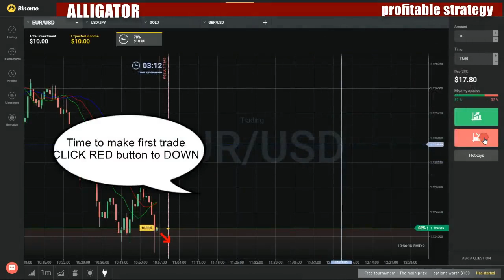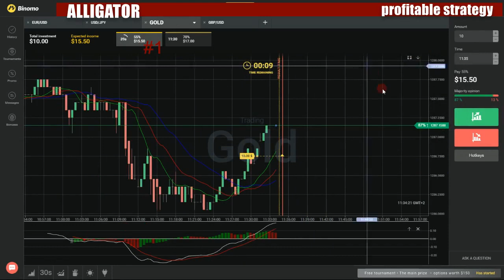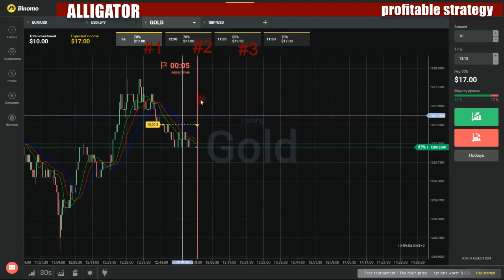Binary options profitable strategy - How to make money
My favorite movies:

Junior Frustration
Junior's Surprise
Lawless Drag Bike Part 2, PJD Bike Part 4, and Geico Bike Part 3
Lawless Drag Bike: Part 1/PJD Bike: Part 3/Geico Bike: Part 2
Lee Returns
Meteorite Men Bike
Mikey Out?
Mikey's Art Opening
Mikey's Favorite Moments
Mikeys Decision
New Venture
No Cameras
Now or Never
Offer Denied
Old Wounds
Operation Reconciliation
PJD Bike Part 1
PJD Bike Part 2, Geico Bike Part 1 and FBI Bike
Return of the Black Widow
Rick's News
Senior Reaches Out
Silent Treatment
The Apprentice Bike
The Build Is On
The Call
The End
The Last Build
The Settlement
Top Ten Bikes
Top Ten Fights
Troubled Waters
Uncharted Territory
Window World Bike
Winners and Losers
American Chopper: The Series
10th Anniversary OCC Bike
A Crew Divided
A Family Affair
A New Company
Aaron Bike
Abu Dhabi Police Bike
American Chopper I: Jet Bike
American Chopper II: Biketober
American Chopper: Shaq Bike
Army National Guard 1
Army National Guard 2
Australia 2
Australia 3
Australia: Part 1
Australia: Part 2
Back in Time
Behind the Scenes Special
Best Pranks
Big Guns
Bill Murray Bike 1
Bill Murray Bike 2
Billy Joel Bike
Black Widow: Part 1
Black Widow: Part 2
BSN Bike
Byron Nelson 1
Byron Nelson 2
Cadillac Build-Off Part 1
Cadillac Build-Off Part 2
California Carports Bike: Part 2/Hair Club for Men: Part 1
Carroll Shelby Bike 1
Carroll Shelby Bike 2
CAT Bike Part 1
CAT Bike Part 2
Caterpillar Bike 1
Caterpillar Bike 2
Chesapeake Energy Bike
Chicago Blackhawks Bike: Part 1/Bling Star Bike: Part 2
Chicago Blackhawks Bike: Part 2/Carolina Carports Bike: Part 1
Christopher and Dana Reeve Foundation Bike
Commanche Bike: Part 2
Commanche Bike: Part 3
Common Ground
Communication Breakdown
Countdown to the End
Craftsman/Die Hard 1
Craftsman/Die Hard 2
Craftsman/DieHard 1
Craftsman/DieHard 2
Darien Lake Bike
David Mann Bike 1
David Mann Bike 2
Davis Love III Bike
Daytona Bike Week
Deadliest Catch Bike
DECA Bike/Colmet Bike
Dixie Chopper 1
Dixie Chopper 2
Dodge Ram Bike
Domani Studios Bike
Downsizing
Dryvit Bike
Eragon Bike 1
Eragon Bike 2
ESAB Bike
Europe Special Part 1
Europe Special Part 2
Fallen Heroes Bike/Bling Star Bike: Part 1
FANtasy Bike 1
FANtasy Bike 2
FANtasy Bike 3
FANtasy Bike 4
Fire Bike: Part 1
Fire Bike: Part 2
Firebike 2
Fired
Flowjet Bike: Part 1
Flowjet Bike: Part 2
Foreclosure
Free Rick
Full Circle
Gander Mountain 1
Gander Mountain 2
Gears of War
Gillette Bike 1
Gillette Bike 2
Gillette Bike Part 1
Gillette Bike Part 2
Gladiator Garageworks Bike
Go Daddy Bike 1
Go Daddy Bike 2
History of the OCC
Howe Caverns
HP Bike: Part 1
HP Bike: Part 2
I, Robot Bike 1
I, Robot Bike 2
Intel: Part 1
Intel: Part 2
Invitation Accepted
Iowa Farm Bureau Bike 1
Iowa Farm Bureau Bike 2
Iraq Star Foundation Bike
Jeanette Lee Black Widow Bike
Jon & Kate Plus 8 Bike
Judgement Day
Junior Frustration
Junior vs. Senior: Part 1
Junior vs. Senior: Part 2
Junior's Dream Bike 1
Junior's Dream Bike 2
Junior's Surprise
Kilpsch Bike
Klipsch Bike
Lance Armstrong Bike 1
Lance Armstrong: Bike 2
Lawless Drag Bike: Part 2/PJD Bike: Part 4/Geico Bike: Part 3
Lee Returns
Leno Bike 1
Leno Bike 2
Liberty Bike 1
Liberty Bike 2
Lincoln Mark LT Bike 1
Lincoln Mark LT Bike 2
LUGZ Bike 1
LUGZ Bike 2
Make-a-Wish Bike
Malaysian Adventure
Manitowoc Crane Company Bike
Mark Buehrle Bike
McCuff Industries Bike
Mercedes-Amg Bike
Meteorite Men Bike
Michigan Bike/My Name Is Earl 1
Michigan Bike/My Name Is Earl 2
Mikey Special
Mikey's Art Opening
Mikey's Bike: Part 1
Mikey's Bike: Part 2
Mikey's Decision
Mikey's Favorite Moments
Mikey/Vinnie Bike 1
Mikey/Vinnie Bike 2
Military Bike 1
Military Bike 2
Miller Electric 1
Miller Electric 2
Monster Diesel Bike
Mountain Creek Bike
NAPA Drag Bike
NAPA Drag Bike 2
Never Before Seen Special
NHL Bike/B-2 Bomber Bike
NY Giants Bike
NY Jets Bike
O.C.C. Roadshow
OCC Band Bike
OCC Holiday Special
OCC Production Bike
OCC Road Show
OCC Trike Bike
Offer Denied
Old Rivals
Old School Chopper 1
Old School Chopper: Part 1
Old School Chopper: Part 2/Commanche Bike: Part 1
Old School Chopper: Part 2
On the Road: Europe Part 1
On the Road: Europe Part 2
Operation Reconciliation
Orange Rescue Bike
Paulie's Dream Bike Part 1
Paulie's Dream Bike Part 2
Peavey Bike: Part 1
Peavey Bike: Part 2
Pilot Pen Bike and Ducati Bike
PJD Bike: Part 2/Geico Bike: Part 1/FBI Bike
PJD Muscle Car
Police Bike 2
Police: Bike 1
POW/MIA 1
POW/MIA 2
POW/MIA 3
Production Bike Showcase
Production Bike
Race Car: Part 1
Race Car: Part 2
Rick Bike Part 1
Rick Bike Part 2
Rick's Dream Bike 1
Rick's Dream Bike 2
Rick's News
RJR Memorial Car Show
Saginaw Chippewa Indian Tribal Theme Bike
Schneider Electric Bike
Schussler Bike
Senior Reaches Out